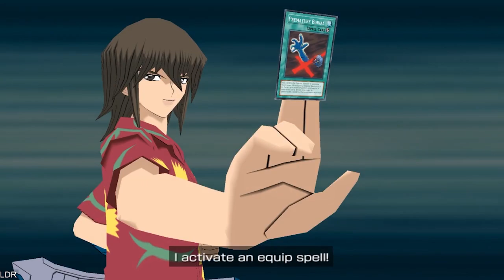Yu-Gi-Oh! Gx Tag Force 3 - Me vs. Atticus Rhodes - Red-Eyes B. Dragon - Deck Recipe !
-- Deck List --

-- Monsters Cards --
3x - Red-Eyes B. Dragon
2x - Beastking of the Swamps
3x - King of the Swamp
1x - Marshmallon
1x - Morphing Jar
2x - Mother Grizzly
2x - Red-Eyes Darkness Metal Dragon
2x - Red-Eyes Wyvern
1x - Sangan
1x - Spirit Reaper
1x - Slifer the Sky Dragon

-- Magic Cards --
1x - De-Fusion
2x - Dragon's Mirror
1x - Fusion Recovery
3x - Inferno Fire Blast
1x - Monster Reborn
1x - Mystical Space Typhoon
3x - Polymerization
1x - Pot of Avarice
1x - Premature Burial
1x - Salvage
3x - Summoner's Art

-- Trap Cards --
1x - Mirror Force
2x - Royal Decree

-- Extras Cards --
3x - B. Skull Dragon
3x - Meteor B. Dragon

Deck Request? Hit Comment!